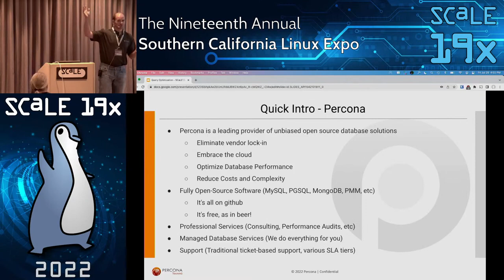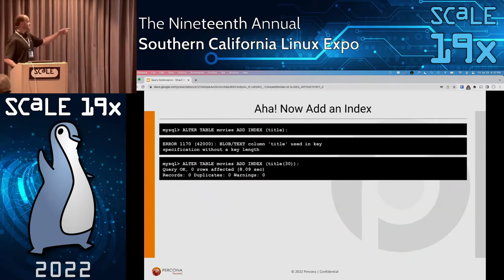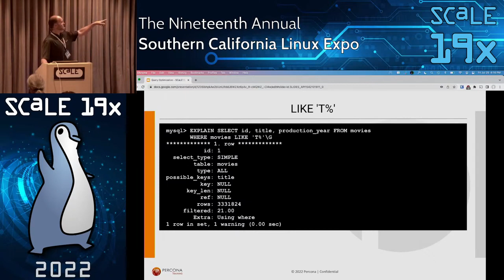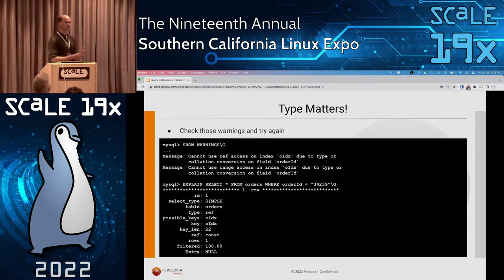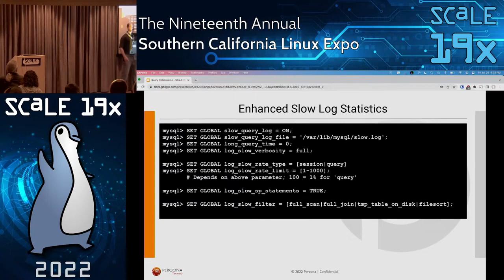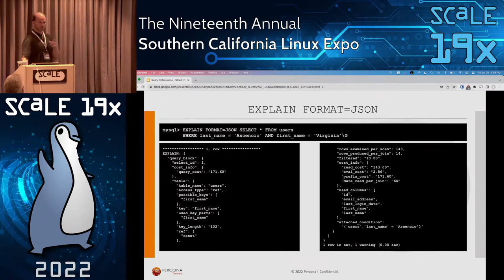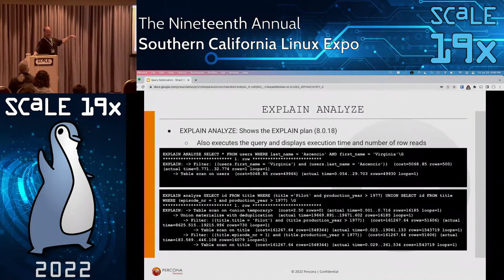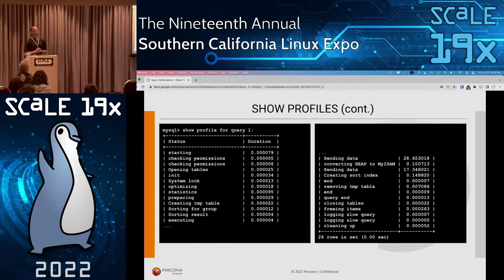Query Optimization 101 in MySQL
Talk by Matthew Boehm

Queries are essential to retrieving data from your database. How do you know if your queries are performing well? What is an index, and how does it help access the data? We will answer these questions and many more as we take our first steps into the realm of query optimization.